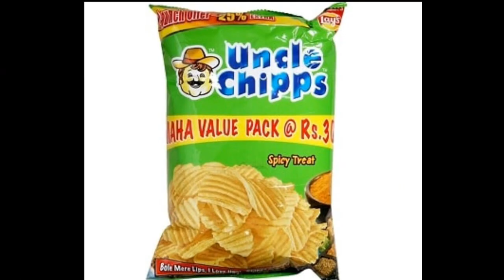Top 10 Best Potato Chips Brands in India 2017